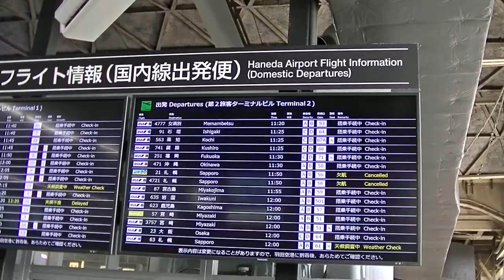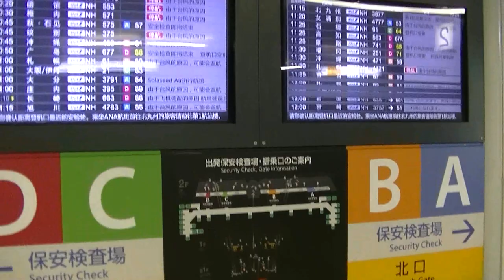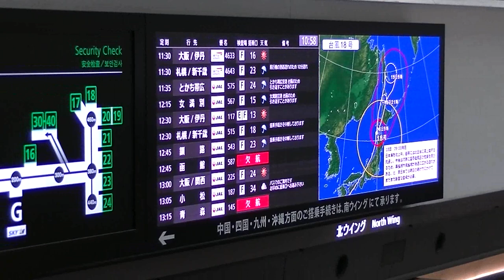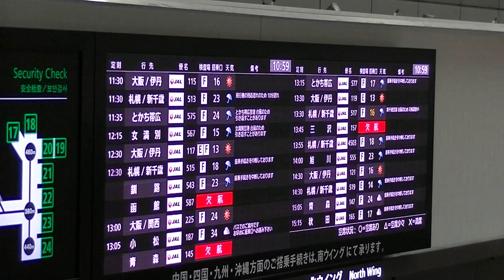【羽田空港】ANA、JAL台風18号直撃で札幌、東北便に欠航が相次ぐ出発案内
2017年9月18日撮影：羽田空港国内線、第1ターミナル（JAL）、第2ターミナル（ANA）の出発案内板。台風18号の影響により札幌（新千歳）、北海道、東北便に欠航、天候調査中、条件付き運航が相次ぎました。

【環境音】羽田空港第1ターミナル国内線出発ロビー:Tokyo Haneda Airport Domestic Terminal Departures Sound